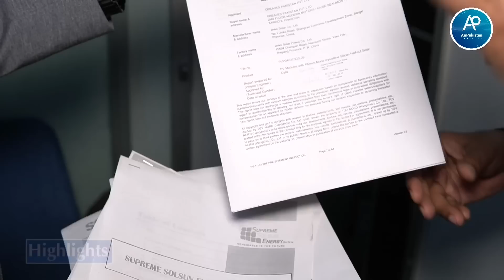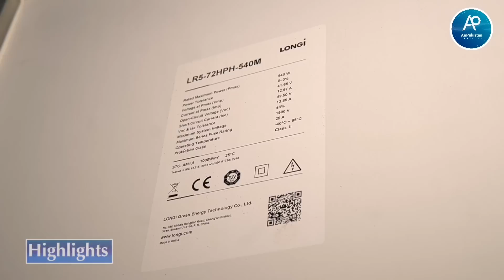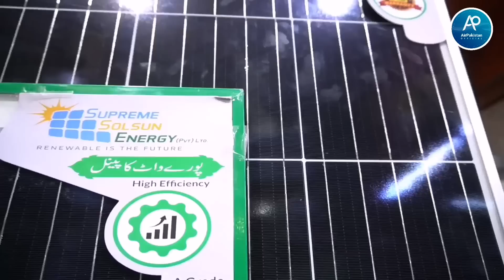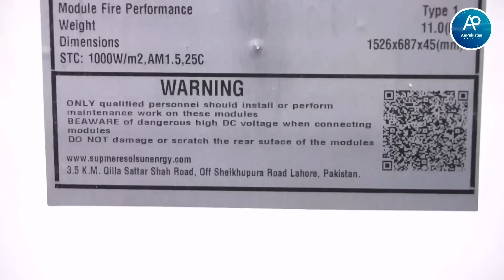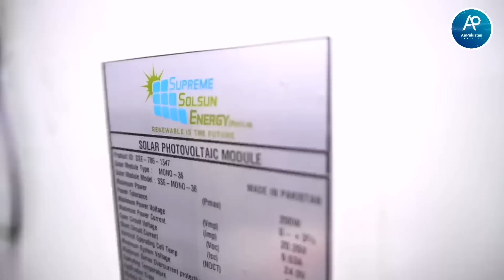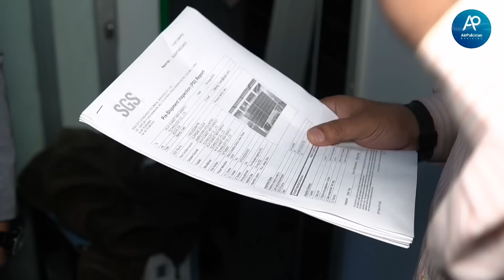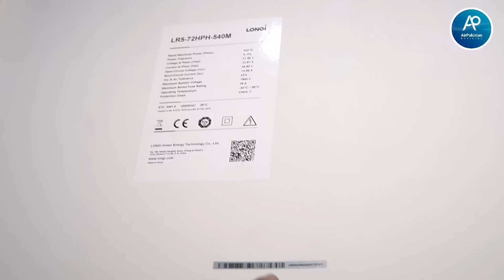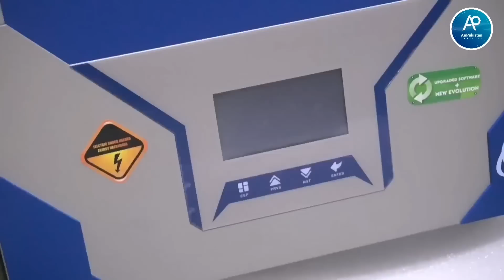4 solar Plates k sath AC chalyen | 2023 Solar Updates